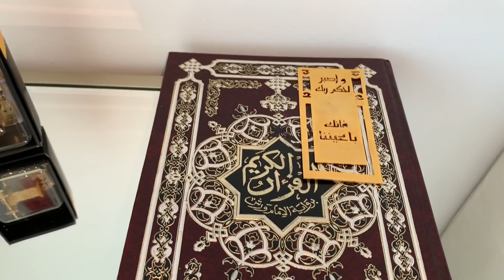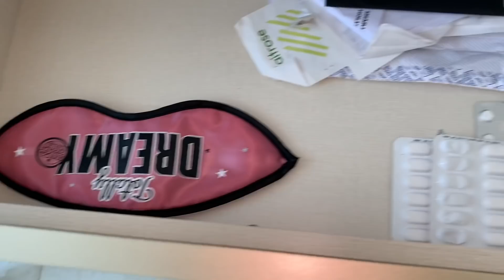جولة في غرفة نومي 🥰🥰 بناء على طلب الجماهير 😁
رابط صفحة هبه في الانستغرام

هام: الفيديو غير مدفوع الأجر و ليس تعاون مع الشركة التي تم ذكرها، و تم شراء كل المنتجات من مالي الخاص